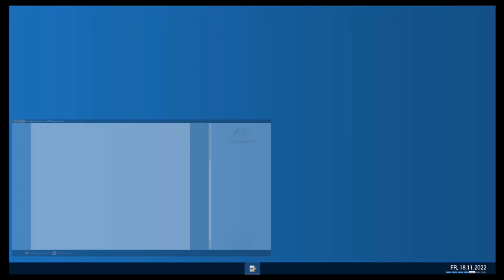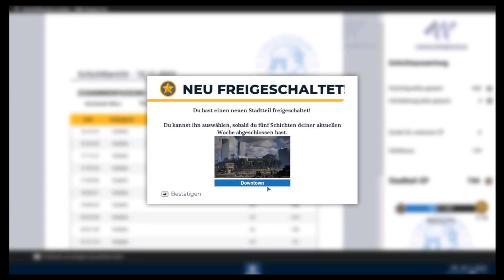Police Simulator Patrol Officers 035 Voll das Verkehrschaos